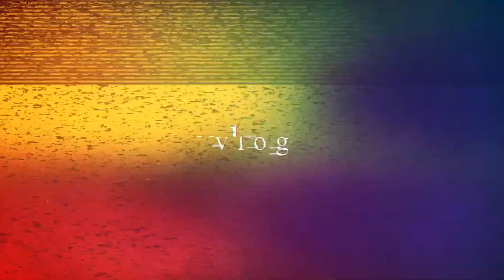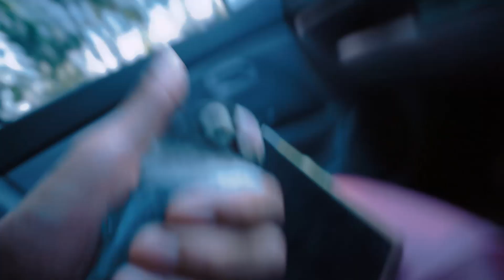Lovebirdnya jinak ??? Beli lovebird betina untuk di ternak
Smoga dapat menghasilian gengs